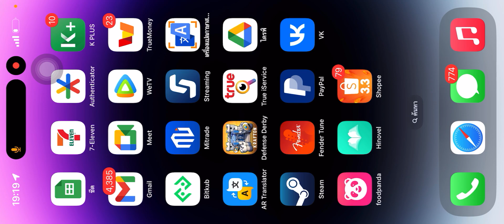14 มีนาคม 2567